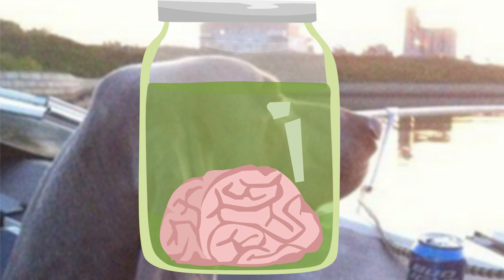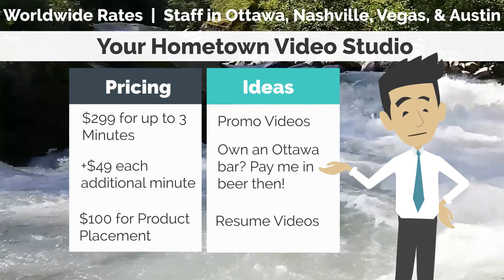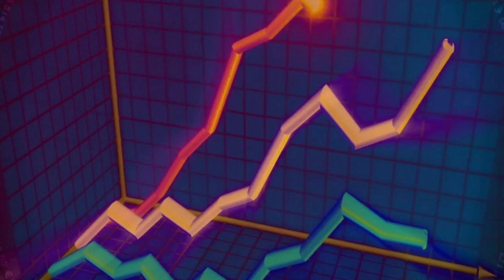15 Surprising Facts About Ottawa, Illinois You Need to Know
Use the following key to grade yourself on YOUR Ottawa knowledge: 0-3: Have you considered moving outside of town, Marseilles perhaps
4-6: That's as good as I would have done. Good enough.
7-10: Are you being honest here?  Do we have an Ottawa Mensa?
11 + :  You are a champion of O-town trivia my friend!